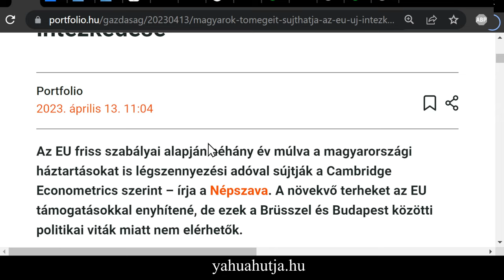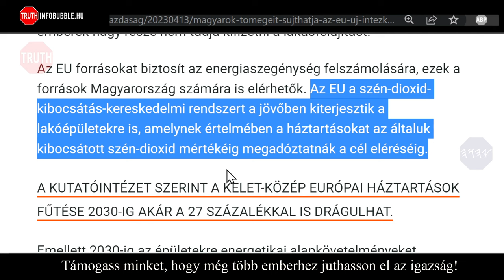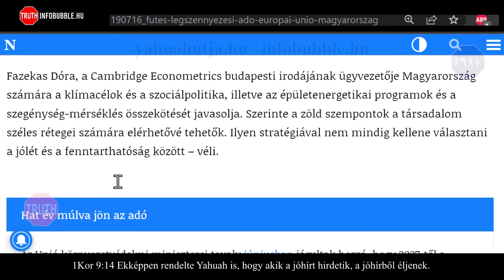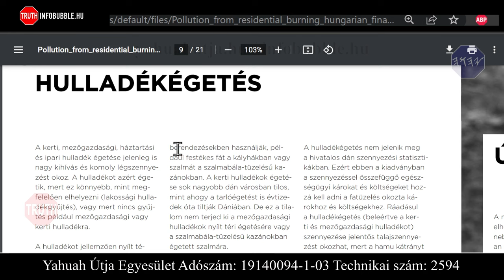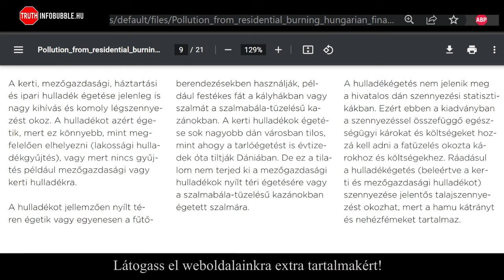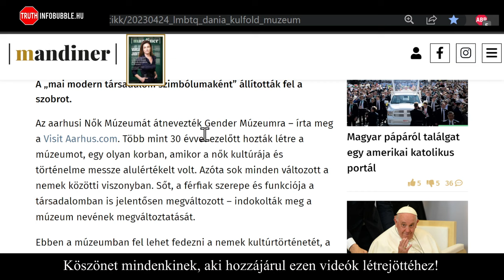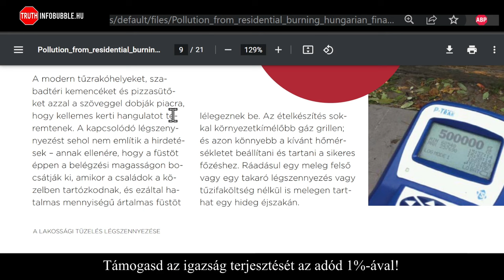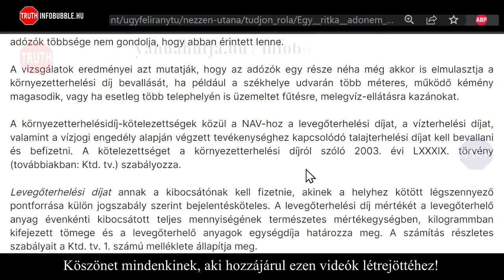ÚJ VILÁGREND HÍREK - ÚJ ADÓKKAL ÚJ VILÁGOT 20230501